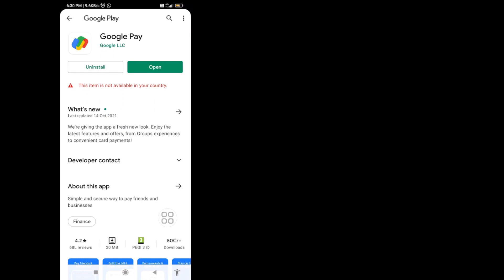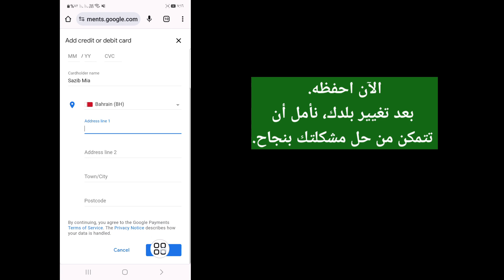كيفية إصلاح هذا العنصر غير متوفر في متجر Google Play في بلدك (سريع وسهل)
سأوضح لك هذا الفيديو كيفية إصلاح هذا العنصر غير متوفر في متجر Google Play في بلدك (سريع وسهل) |  سوف تظهر لك أسهل عملية ل

لذا استمر في مشاهدة الفيديو كاملاً دون تخطيه لتتعلم 2 كيفية إصلاح هذا العنصر غير متوفر في متجر Google Play في بلدك (سريع وسهل)

Playstore البلد مشكلة التغيير